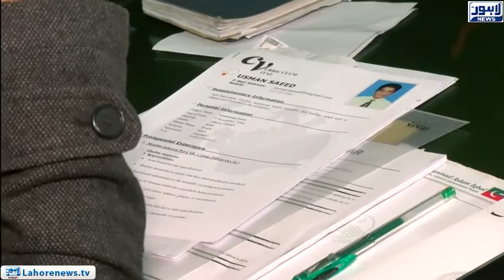Provincial Minister Mian Aslam Iqbal's open court in Samanabad